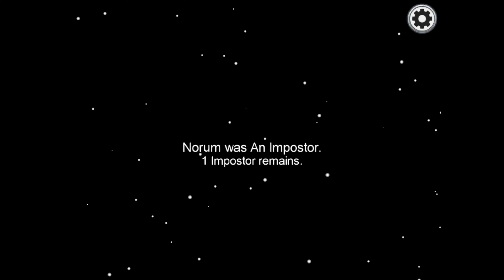Among Us Bad Timing - 1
If u enjoyed this video make sure to like for another among us bad timing